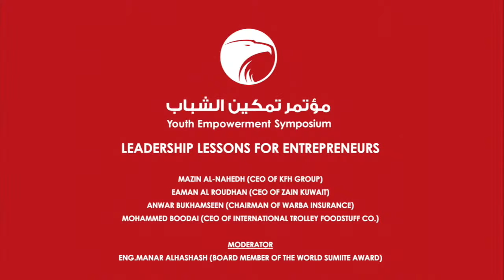Leadership Lessons From Entrepreneurs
Fifth Youth Empowerment Symposium
Date: 25th October 2016
Location: AlRaya Ballroom

Speakers:
Mazin Al-Nahedh
(CEO of KFH Group)

Eaman Al Roudhan
(CEO of Zain Kuwait)

Anwar Bukhamseen
(Chairman of Warba Insurance)

Mohammed Boodai
(CEO of International Trolley Foodstuff Co.)

Moderator: Eng/Manar AlHashash (Board Member of World Sumite Award)